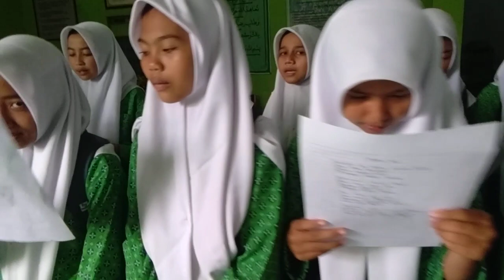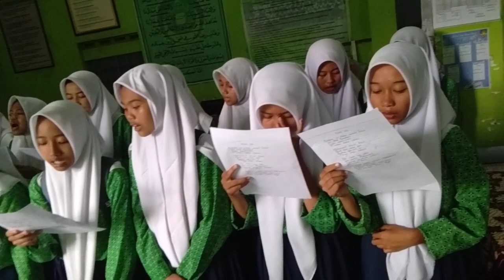Hymne Madrasah tanpa Instrumen music